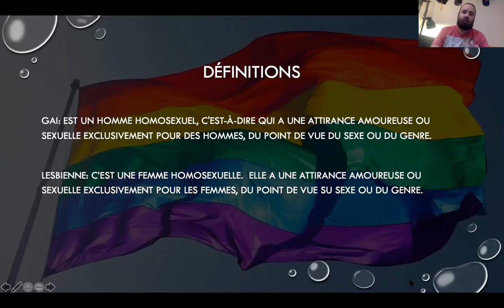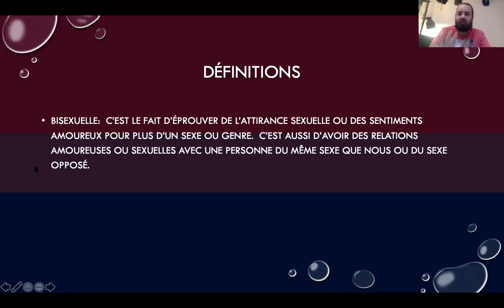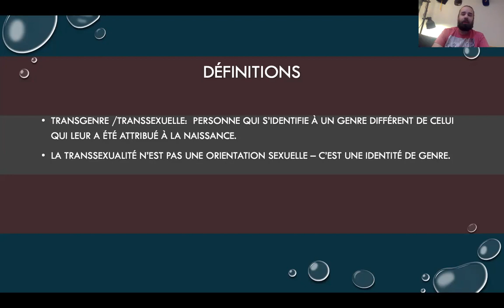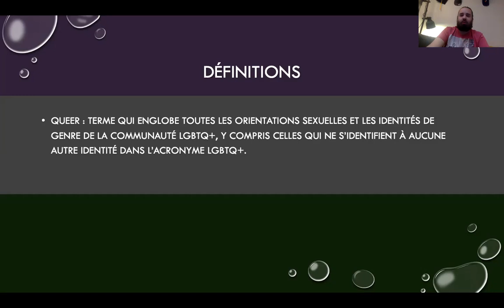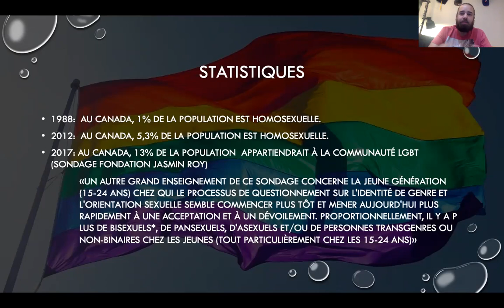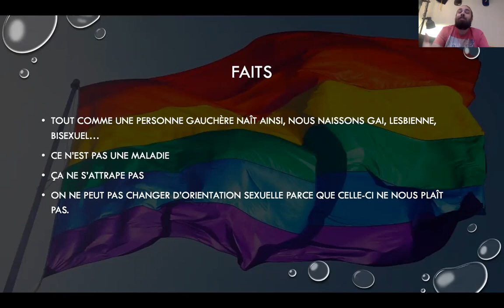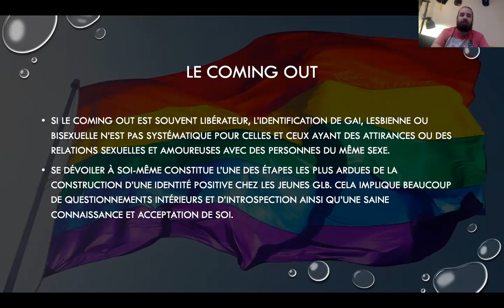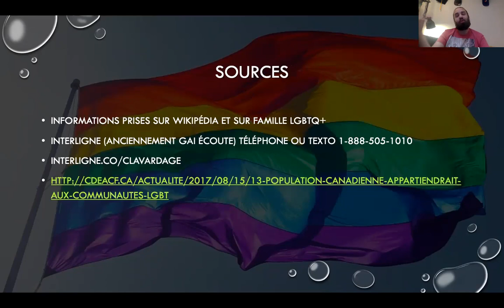La communauté LGBTQ+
Intro à la communauté LGBTQ+